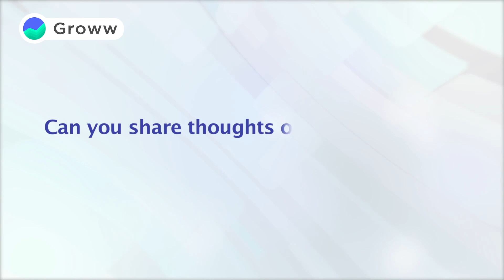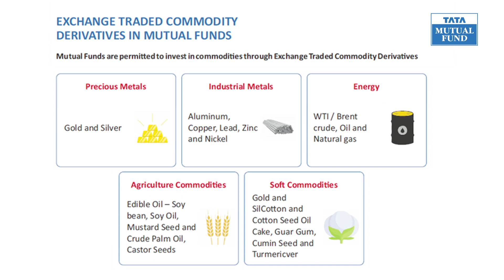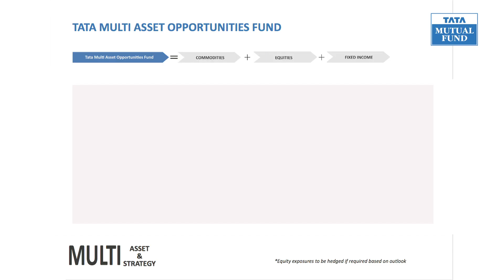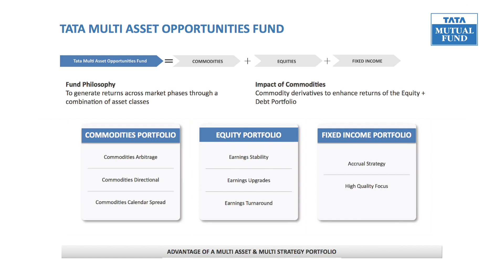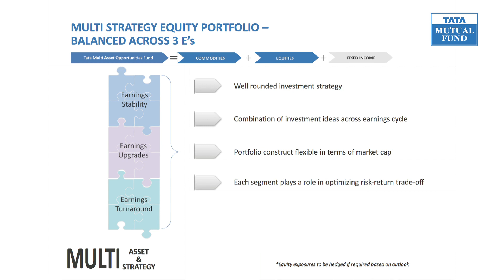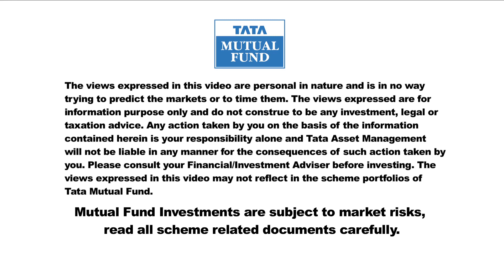Tata Multi Asset Opportunities Fund NFO - Tata Mutual Fund | Groww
Rahul Singh, CIO-Equities and Aurobinda Prasad Gayan, Head-Commodity Strategy, Tata Asset Management, speaks about our New Fund Offering Tata Multi Asset Opportunities Fund and its exposure in Commodities, Equity & Fixed Income